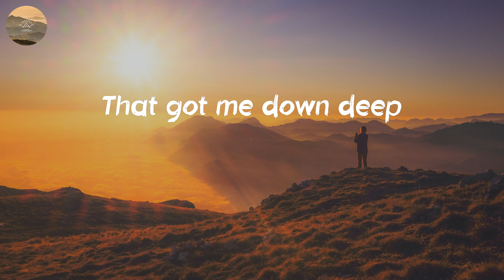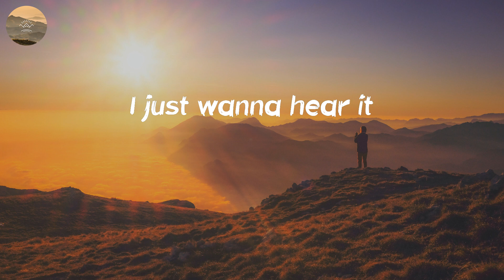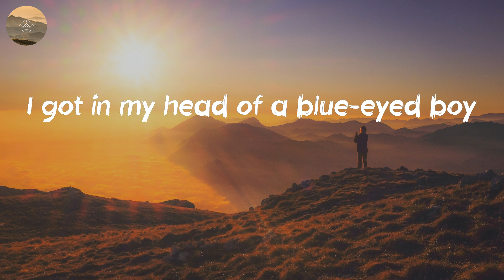Julianne Hough - That Song In My Head (Lyric Video)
Listen to "That Song In My Head" lyric video by Julianne Hough

🎤 Lyrics: That Song In My Head - Julianne Hough:
You were hangin' your feet off
The tailgate of Billy Don's Ford
I grew up in this little bitty town
Never seen you before
You were swayin' in the moonlight
While the radio played
And I've
I've had that song in my head all day, yeah
It was a sweet Southern soulful thing
That got me down deep
You caught me starin' at you
But you smiled back at me
Started slingin' that air guitar
Man, you sure can play
And I've had that song in my head all day
(I) don't know who sings it
I keep searchin' the radio
I just wanna hear it
So I can watch that video
I got in my head of a blue-eyed boy
Dancin' in the bed of a two-tone Ford
Oh Lord, is it love?
I just can't say
(But I've)
(I've had that song in my head all day)
(Playin' in my head all day)
I said, 'How 'bout an autograph for 'ya
Your biggest fan?'
You wrote your name and your number
In the palm of my hand
My heart and that big bass speaker
Were thumpin' away, and I